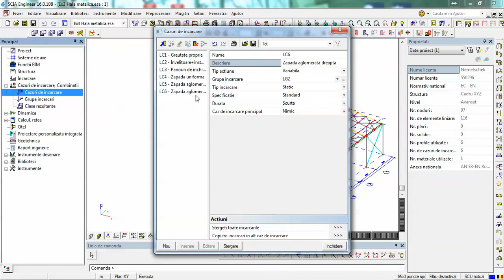Proiectare hala 6 Definire cazuri de incarcare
Definire cazuri de incarcare in Scia Engineer